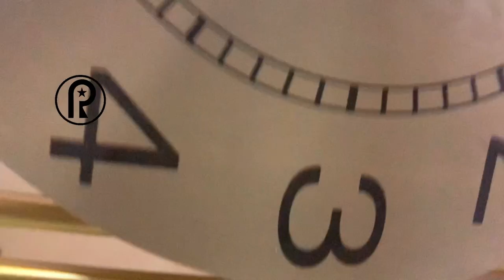TUTORIAL CARA BONGKAR PASANG MESIN DAN JARUM JAM TYPE A93